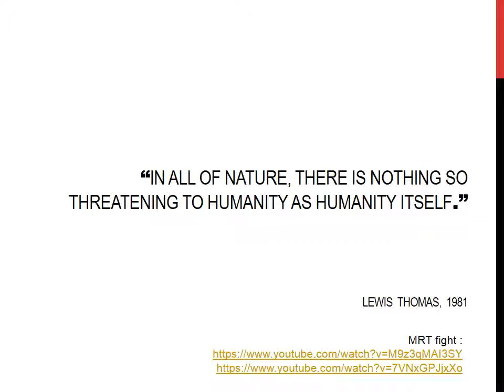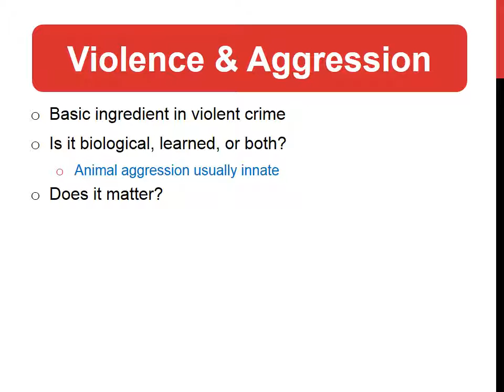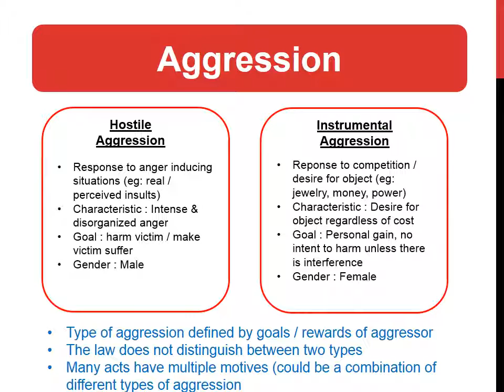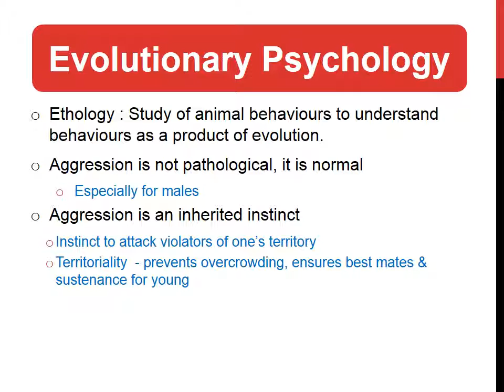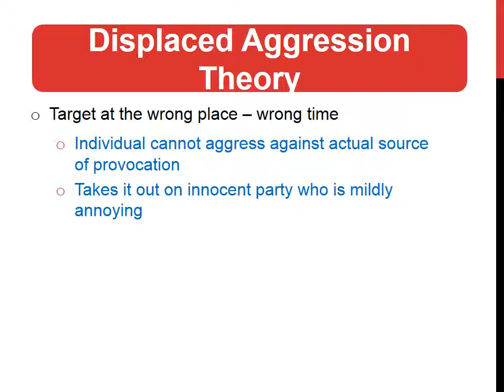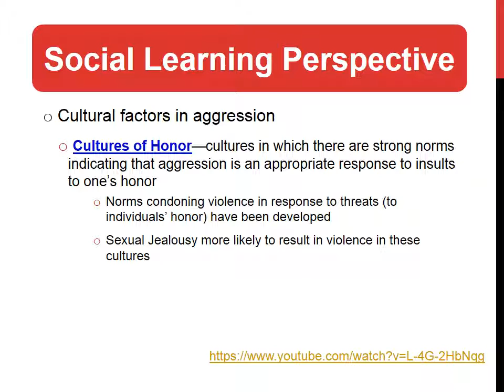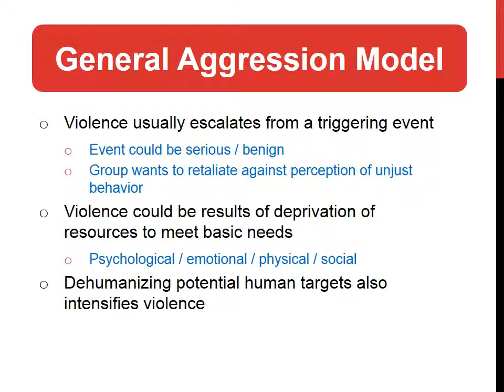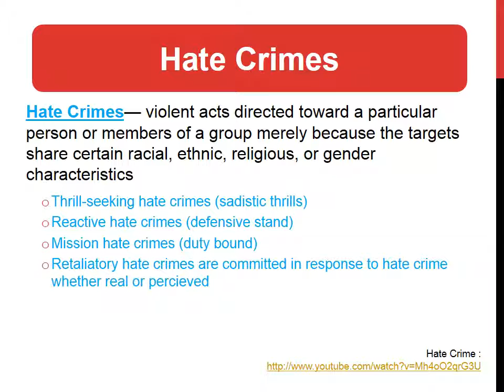Lecture 5 Human Aggression & Violence